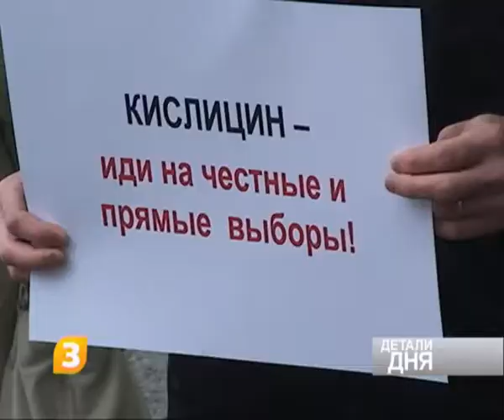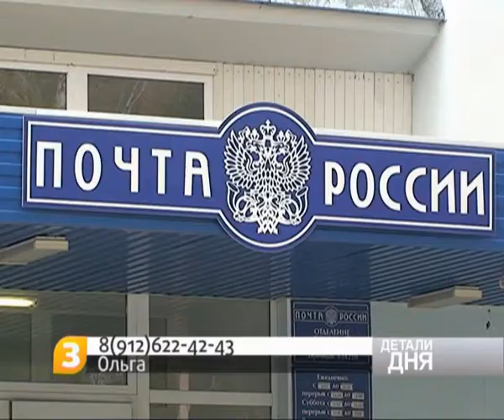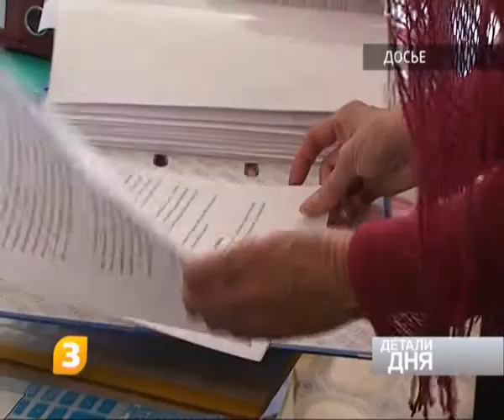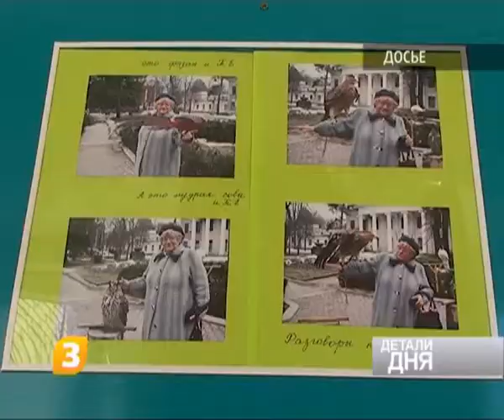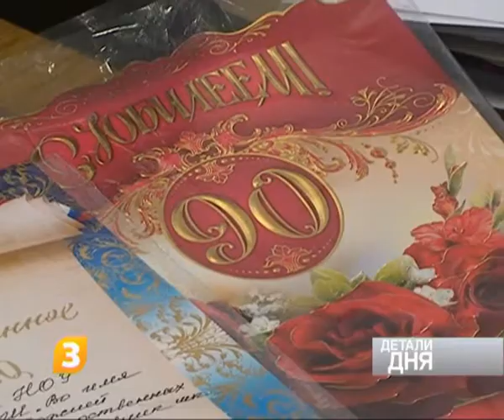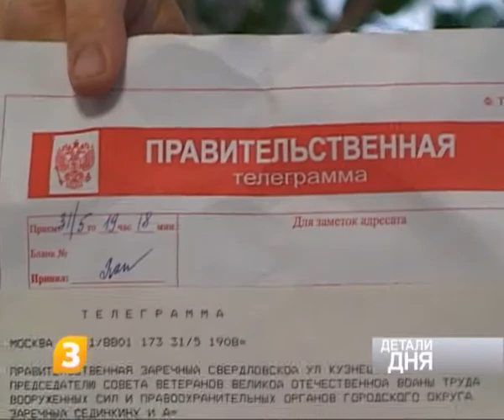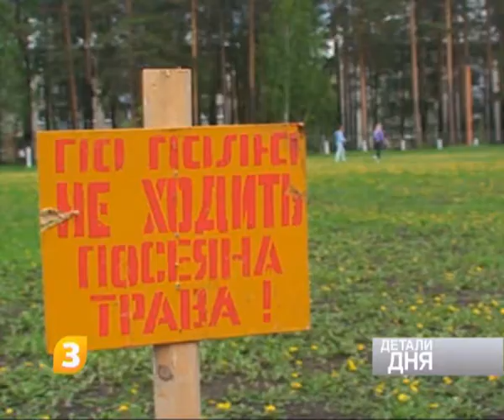Детали Дня_03.06.2011